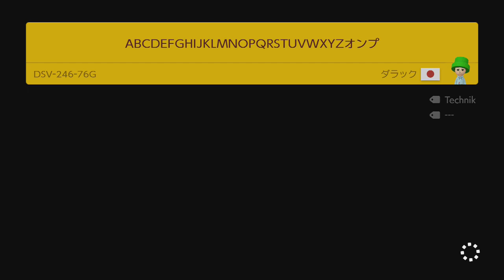[347] Frustrierende erfolglose Aufnahmen (Beschreibung!) || Super Mario Maker 2 (Blind) – Let’s Play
40 Minuten ohne Erfolg aufnehmen. Schaut euch das nur an, wenn ihr zu viel Zeit habt. Ich glaube wir lassen das mit Endlos jetzt mal und widmen uns lieber schönen Leveln, right? Habe jetzt dennoch mal alle Aufnahmen zusammengestellt und hochgeladen. Eventuell erfreut sich ja jemand an meinem Frust.